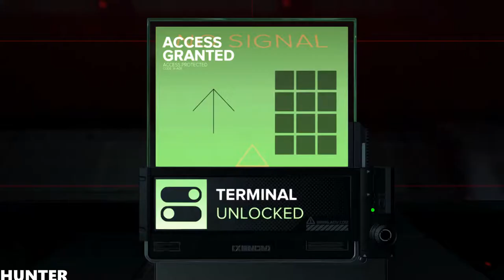Deus Ex Mankind Divided - Gameplay Walkthrough Part 14 RX 580 (1080p)